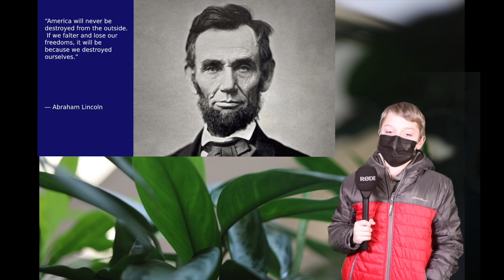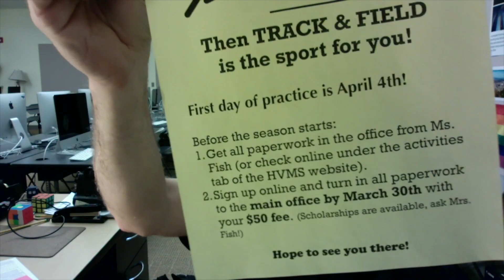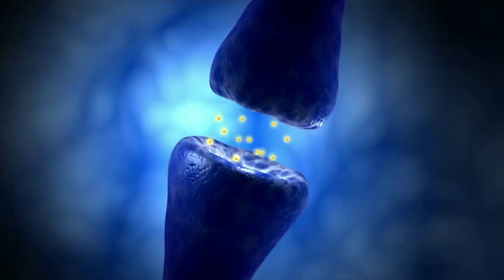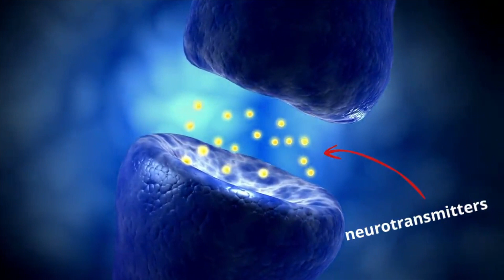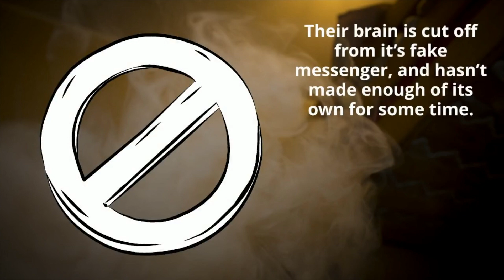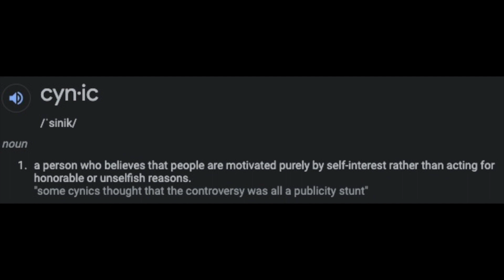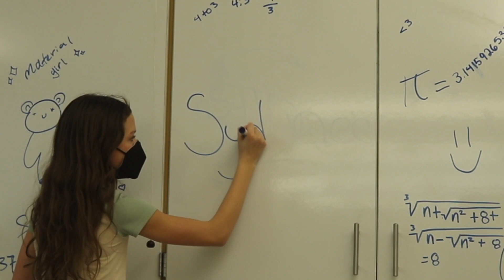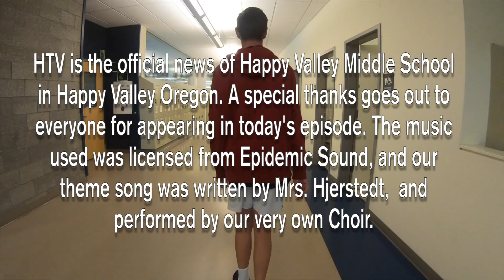HTV #26 4 5 22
Heron Television is the weekly news show for Happy Valley Middle School. Do you have news for HTV?

Have a Great Day Herons!